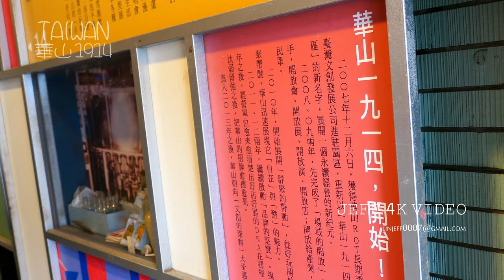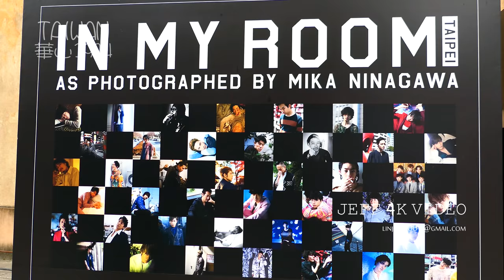2018年春-華山1914-台北旅行と観光-(4K影片)-Huashan 1914 Creative Park Taiwan Travel Guide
攝影器材:
1.智雲SMOOTH Q 三軸穩定器。
2.小米-紅米NOTE 4X 手機錄影4K影片。
3.CANON 5D2 拍縮時及相片。
4.PANASONIC LX10
5.三腳架一支縮時用，單腳架一支給穩定器用。

content:

旅遊內容說明:
華山文創園區所在地的名稱由來，在清朝時期原稱三板橋庄大竹圍，至西元1922年，日治時期台灣總督府廢台北舊有街庄名，改稱「樺山町」。而「樺山」的名稱乃取自日本治台的首任台灣總督「樺山資紀」的名字而來，當時位於樺山町包含台北市役所（今行政院院址），樺山貨運站，台北酒廠等政府單位，是日治時期台北市都市計畫所規畫開發的地區。其中樺山貨運站於1940年，因台北火車站改建，在樺山町增設貨運站，與台北酒廠的鐵路酒廠支線相連。至國民政府時期再將「樺山」改為「華山」，並沿用至今。